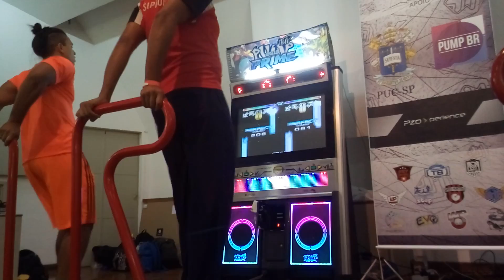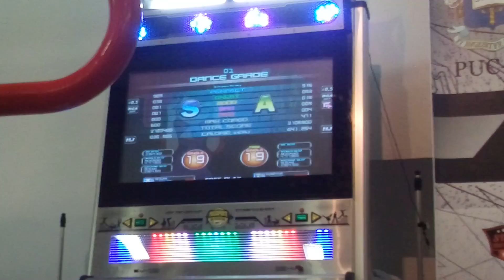[BRPF 2016] Ewerton e Ogg - Enhanced Reality S19